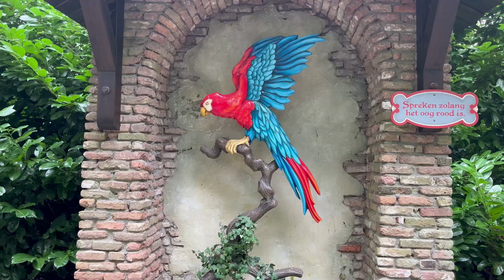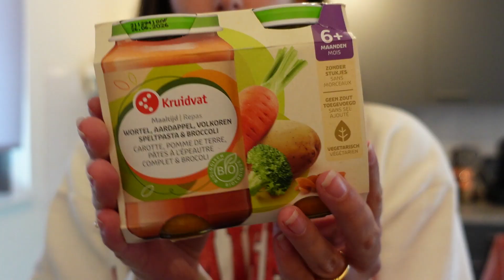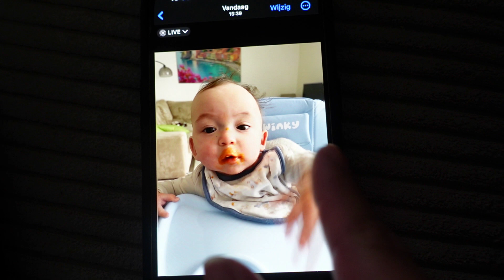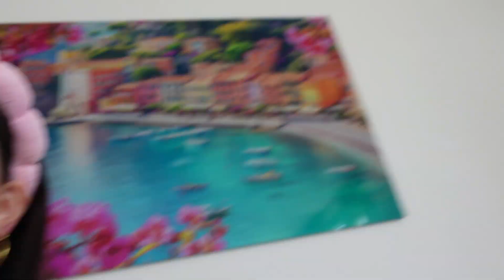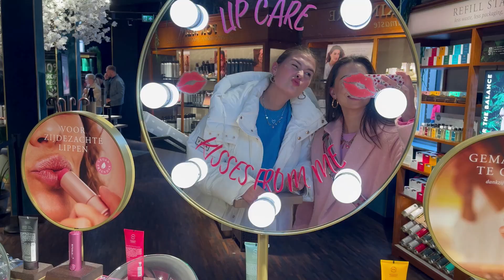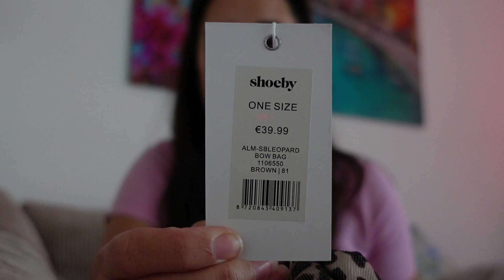Naar de Efteling🎢nieuwe items voor Quinn 👶🏽& winkelen in Den Bosch met Merel 🛍️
Yay! een nieuwe video @manonjanssen
Ik zou het erg leuk vinden als je een reactie achter laat!

Wil je op de hoogte blijven van mijn video's?
Doe een duimpje omhoog als je deze video leuk vindt.
Veel kijkplezier!